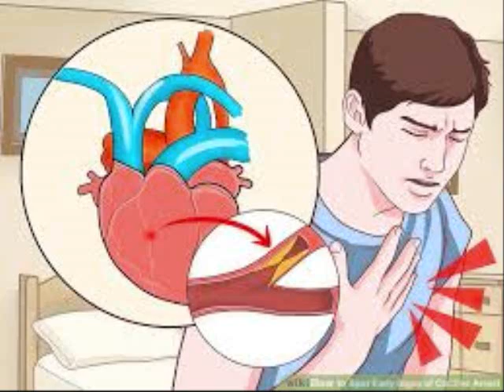Wholesale CASE of 2 . Zoll Medical AED PLUS!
Buy this Case (Green and Black) to keep your supplies that you need to save a life if a friend or family member's heart stops suddenly in cardiac arrest. Buy this Case off of Amazon $210.